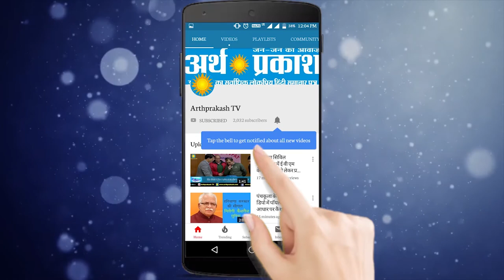लाडवा न्यूज़ - सपना बडशामी ने बाबैन क्षेत्र के दर्जनों गांवों का दौरा किया || Arth Parkash Tv